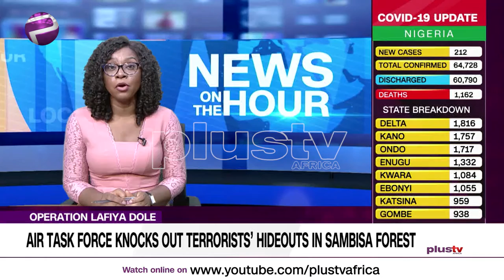Air Task Force Knocks Out Terrorists’ Hideouts in Sambisa Forest (News | Nigeria)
The Air Task Force (ATF) of Operation LAFIYA DOLE has recorded more successes in its air campaign against Boko Haram Terrorists in the North East of the Country.